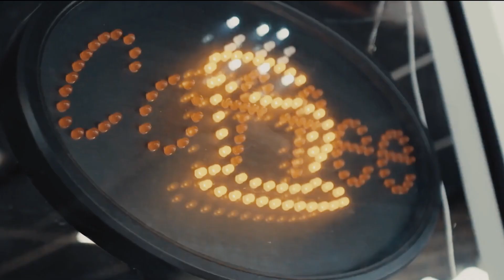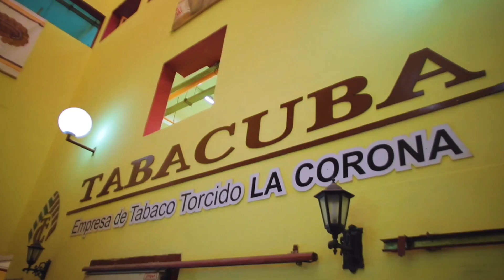Cuba - 15 Things to See and Do | Places To Visit in Cuba - Travel Max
Welcome to Cuba, a nation known for its thriving culture, extensive history, and breathtaking scenery. Cuba is a place that will win your heart and leave you with priceless memories thanks to its vibrant architecture, lively music, and kind people.

⏲️⏲️ Time Stamps ⏲️⏲️

00:00 Intro
00:46 Have a Morning Swim ( with Dolphins) on Cayo Coco
01:26 Dive with Sharks in Jardines de la Reina
02:04 Hike Pico Turquino
02:56 Stroll the Colonial Streets of Trinidad
03:40 Take A Ride In The Famed American Classic Cars
04:18 Drink Cuban Coffee
04:45 Enjoy a Havana Sunset on the Malecón
05:35 Enjoy Cabaret at the Tropicana Club
06:19 Visit Fábrica de Tabaco Partagas
07:16 The Che Guevara Mausoleum
08:07 Visit Fábrica de Arte Cubano
09:00 Explore Old Havana
09:47 Visit the Fiesta de la Cubania in Bayamo
10:23 The Museo Nacional de Bellas Artes
11:33 See the Haunting Graves in the Colon Cemetery

Cuba is brimming with intriguing experiences that will excite your senses, from taking in the old colonial architecture of Havana to salsa dancing in a vibrant nightclub. Enjoy the tropical beaches, ride in a vintage American vehicle from the 1950s, and indulge in mouthwatering cuisine. Spend some time getting to know the distinctive fusion of Spanish, African, and indigenous traditions that is Cuban culture. We'll show you the top 15 things to see and do in Cuba in this video, so let's get started!

Imagine yourself relaxing in the shallow waters of one of Caya Coco's turquoise bays or lagoons as the sun's first rays shed a pearly glow across the beach's cotton-white sands. Even though this place is a popular tourist site, it is easy to understand why. A unique swimming experience is provided by the schools of beautifully colored fish and stately flamingos that abound in crystal-clear waters. And if that's not lavish enough, there are also enormous resorts with coastal infinity pools and perfectly maintained gardens bursting with palm, fig, and orchid flowers.

Instead of relaxing on a beach, travel to Jardines de la Reina if you're craving a breathtaking adventure. This Caribbean treasure is a pristine refuge with magnificent coral reefs, colorful tropical fish, and enormous sharks that are the biggest on the globe. Shark diving is an option for the brave, but if you'd rather have a calmer underwater experience, knowledgeable experts can show you where to go.

American classic automobiles are widely available in Cuba as a result of the embargo, socialism, and severe import rules. You'll almost certainly find yourself in one of these weathered old cars at some point, whether for travel or taxi services.

Visit the historic city of Bayamo in the far-flung region of Oriente for a genuine Cuban party experience. The village of Bayamo, which predates even Havana and has streets lined with exquisite colonial buildings, was founded in 1513. Each week, it hosts the vibrant Fiesta de la Cubana. Visitors can enjoy hot regional cuisine, immerse themselves in the vivid rhythms of Caribbean music played on creaking honky tonks, and interact with the amiable mountain people of the south.

The Colon Cemetery, a remarkable piece of art, is a must-see if you're searching for an off-the-beaten-path destination in Havana. This cemetery rivals the likes of Paris' Père Lachaise and Buenos Aires' La Recoleta in its abundance of exquisite Gothic tombs and imposing sculptures. The entry, which is situated immediately west of the city's historic core, is marked by an ornate gate created by Calixto Arellano de Loira y Cardoso.

Welcome to Travel Max, your go-to source for discovering the top 15 things to see and do in some of the world's most exciting destinations. Our videos will take you on a journey to uncover the must-see landmarks, hidden gems, and unique experiences that make each location special. Whether you're planning a vacation or just looking for travel inspiration, our comprehensive guides will help you make the most of your trip. Join us as we explore the world and discover the best places to visit, eat, and play.

15 Things to See and Do in Cuba | Places To Visit in Cuba - Travel Max